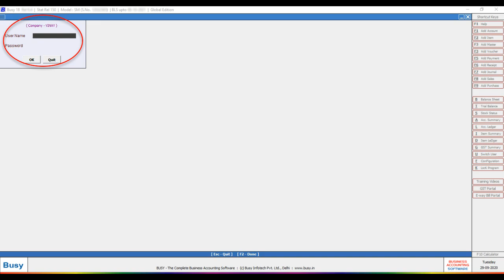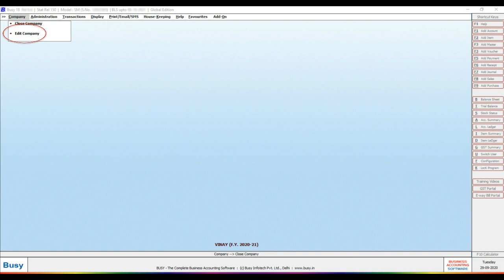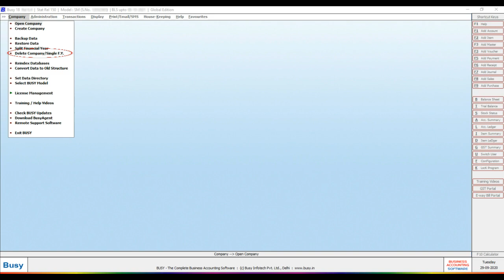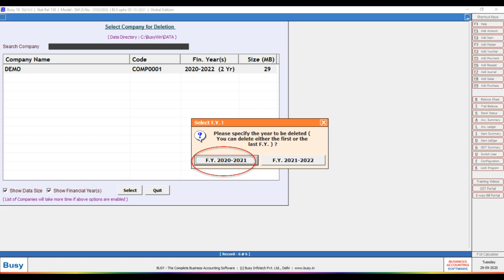How to Open and Close Busy Software | Busy Accounting Software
About Video - In this tutorial we will learn about how to open company in busy accounting software as well as how to close company in busy accounting software. In this busy accounting software tutorial video, we learn busy software in Hindi.

Confused about handling company operations in Busy Accounting Software? No worries! This concise tutorial will guide you through the essential steps of opening, closing, modifying, and deleting a company within Busy accounting platform.

Managing your company's financial data has never been simpler. In this video, we'll walk you through the fundamental processes to ensure seamless company management.

Queries Solved
1. How to open company in busy accounting software
2. How to close and exit busy accounting software
3. How to modify company details in busy accounting software
4. How to delete company in busy accounting software